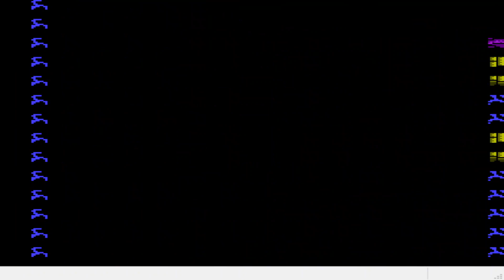Chaos World Playthrough #25 Idelvales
Aless can be found there, Northwest of Ruval.